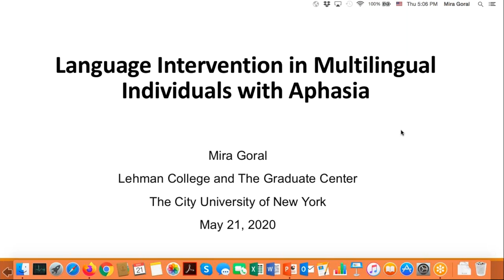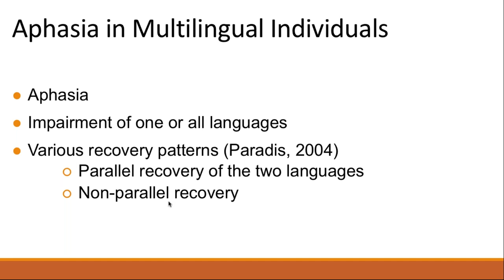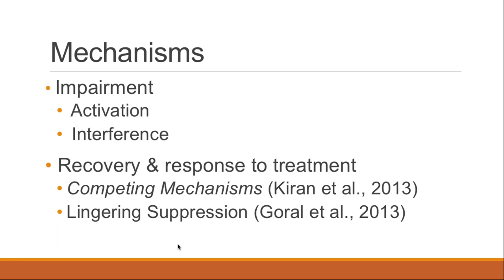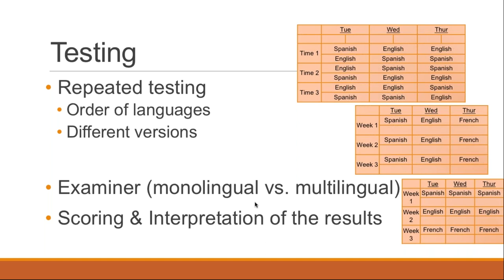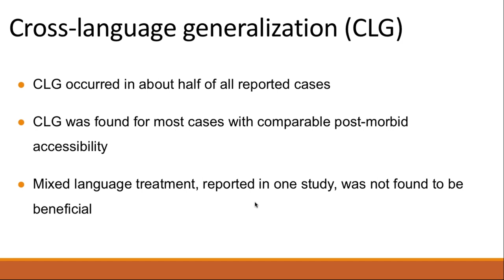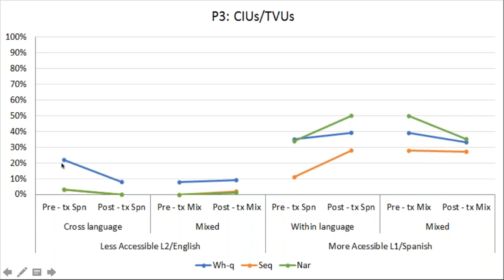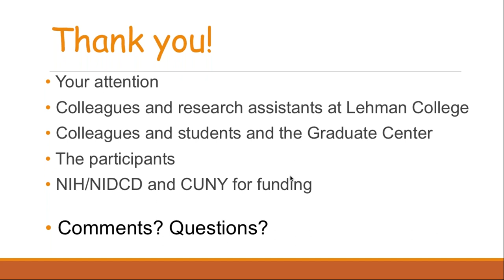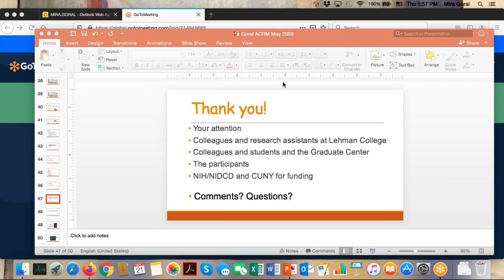Stroke Virtual Happy Hour: Language Intervention in Multilingual Speakers with Aphasia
ACRM Stroke Interdisciplinary Special Interest Group
Virtual Happy Hour

Language Intervention in Multilingual Speakers with Aphasia
With Guest Speaker:
Mira Goral, PhD, CCC-SLP
Professor, Speech-Language-Hearing Sciences
Lehman College
Executive Officer, Speech-Language-Hearing Sciences PhD Program
Graduate Center, City University of New York

ACRM has the world’s largest rehabilitation research event held every fall: ACRM Annual Conference :: Progress in Rehabilitation Research :: Translation to Clinical Practice

ANNUAL CONFERENCE: ACRMconference.org :: the world’s largest interdisciplinary rehabilitation research event held every fall.